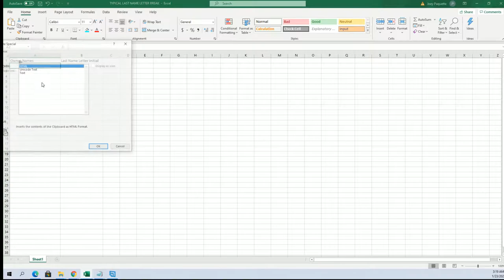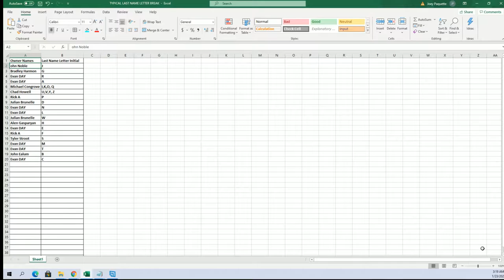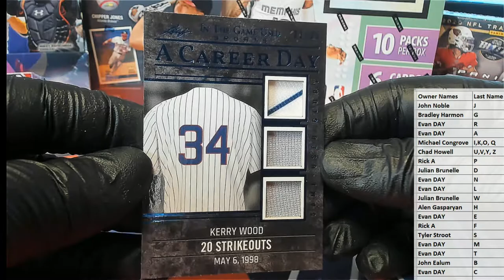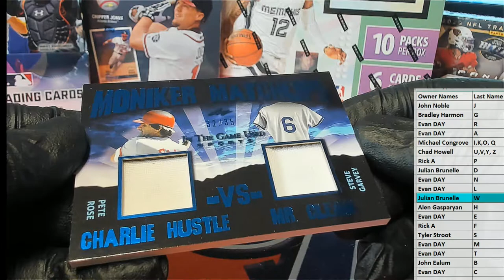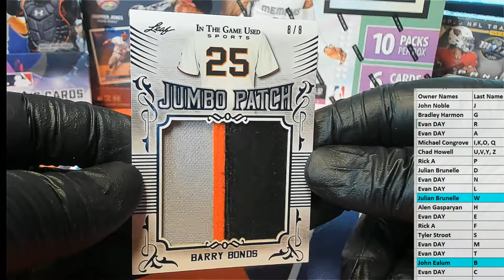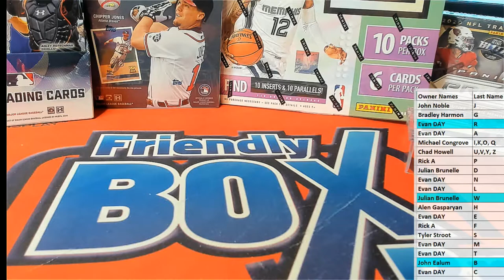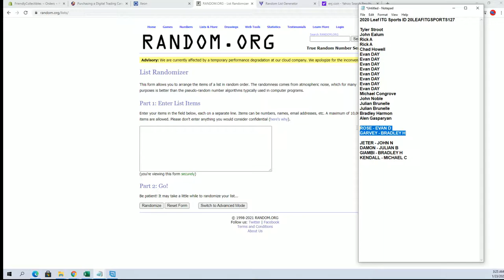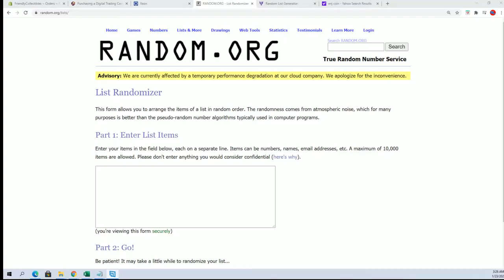2020 Leaf ITG Sports ID 20LEAFITGSPORTS127